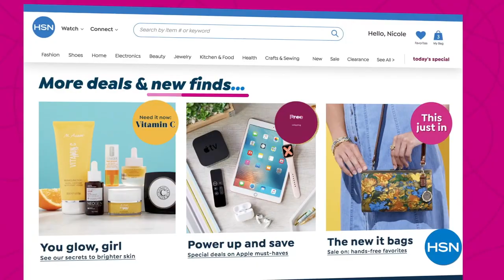HSN | IMAN Global Chic Fashions - Black History Month Celebration 02.09.2022 - 10 PM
Get a taste of the glam life from supermodel IMAN during our Black History Month Celebration.